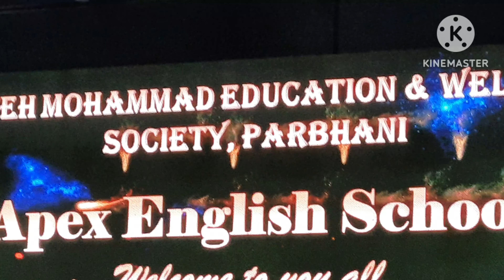Hum ek zinda qaum hai